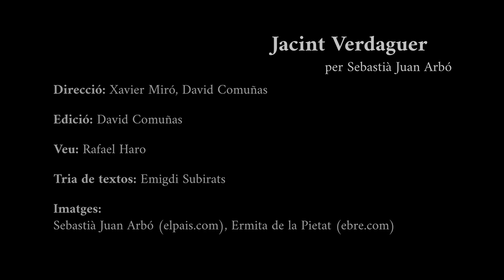ELS 4 D'ARBÓ: JACINT VERDAGUER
Tastet de la biografia de Jacint Verdguer escrita per Sebastià Juan Arbó en format de micro-curt i amb la veu en off de Rafael Haro.